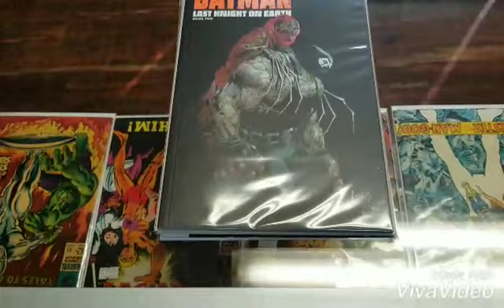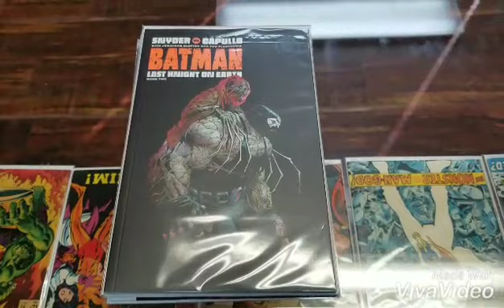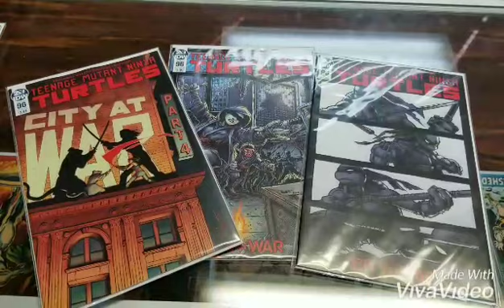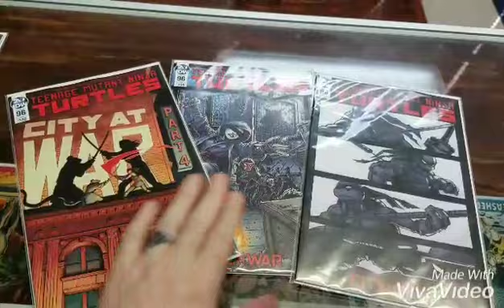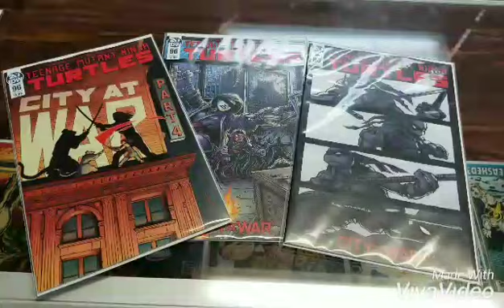Comic Sensei's picks July 30th, 2019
Hot books this week!